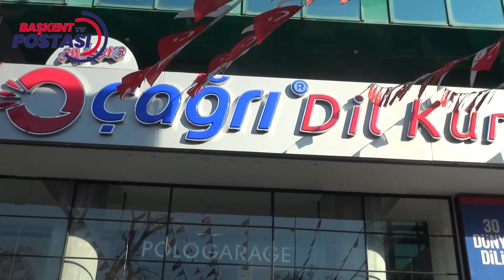Ankara Gündemi | Çağrı Dil Okulları Mustafa GÜRLEYİK Yabancı Dil Ne Önemli Anlatıyor!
BİZE ULAŞIN!

BaşkentpostasıTV İyi seyirler diler.